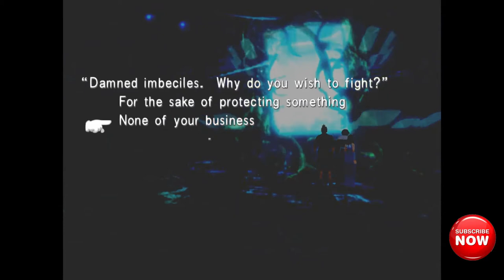FINAL FANTASY VIII REMASTERED - EPISODE 35 : BAHAMUT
FINAL FANTASY VIII REMASTERED PC - STEAM